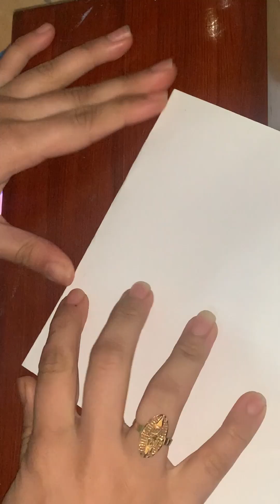Valentines day cards/Valentine cards /Handmade Easy | Love Greeting Cards Latest design handmade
Handmade Anniversary open when cards
Creative card ideas. easy birthday card tutorial.
love cards, anniversary gifts, birthday greeting card making, easy handmade gift ideas, handmade cards, Creative card for your lovwd ones, hift making ideas.

✂️ Material for card

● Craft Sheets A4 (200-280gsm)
● Pattern Sheet
● Stickers printed
● Basic Stuff - Scissors , glue , Pencil , scale